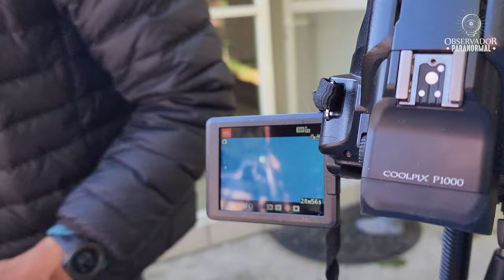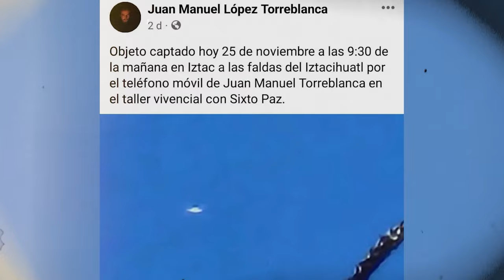Misterios Revelados: Avistamientos Paranormales y OVNIs con Sixto Paz | Experiencias Reales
Descubre impactantes relatos y evidencia fotográfica de fenómenos paranormales y OVNIs en este emocionante video. Acompáñanos en un taller de meditación con Sixto Paz, donde testigos comparten sus experiencias únicas, desde senderismo hasta encuentros cercanos. ¿Estamos solos en el universo? Únete a nosotros en esta aventura mística y decide por ti mismo.